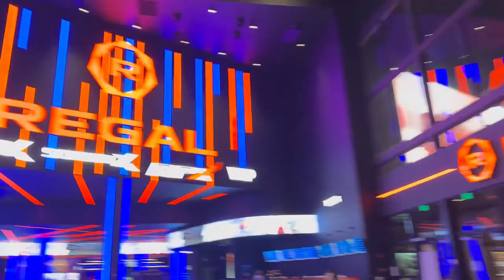DATE NIGHT: VIP EXPERIENCE AT REGAL🍿 | CREED III🥊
We recorded a little of our Date Night at a new movie theater.